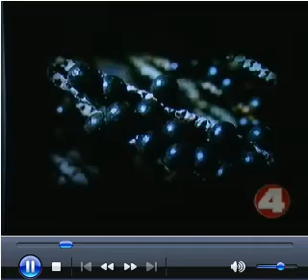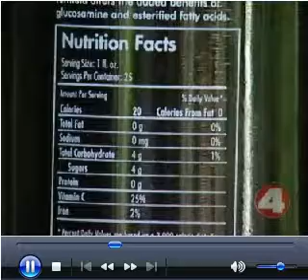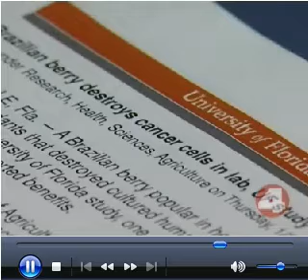Fox News ~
Drink It